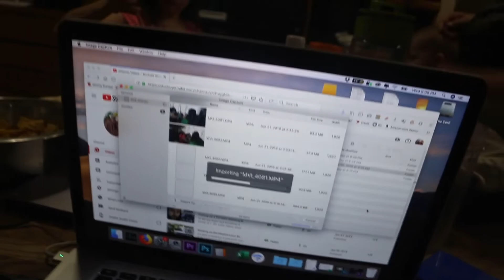The Day After our Vacation!! June 26th 2019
Back from our Vacation!! Finally done editing all that footage. Sending lots of love!

We are Super and Sunshine! A Hippie family of 7. We make videos about our everyday life when we can and love having new experiences, seeing amazing places, and making new friends. Join our daily adventures and get to know our family as we share our authentic experiences of living this amazing life.

Sign up to get a special limited edition Postcard from our family once a month and help support us to make more videos